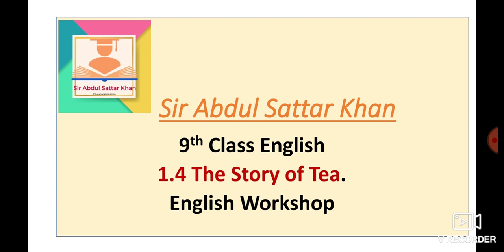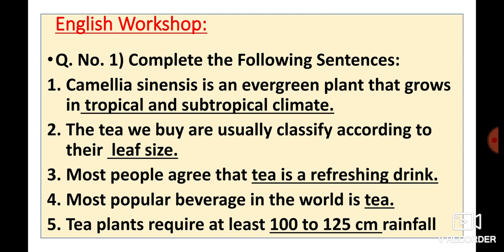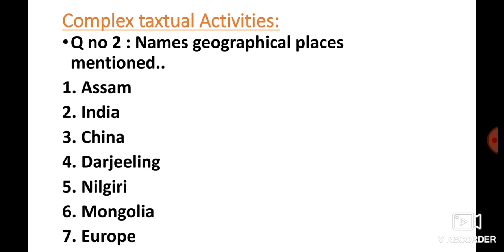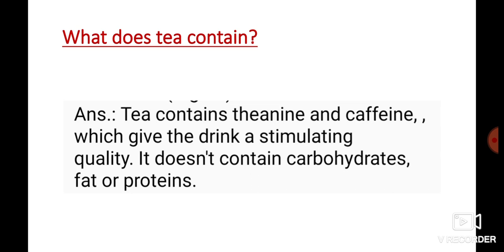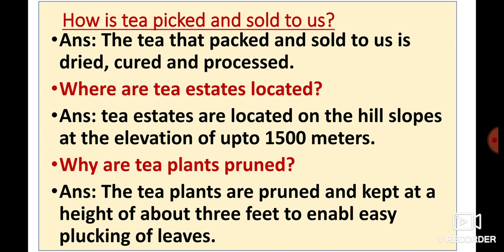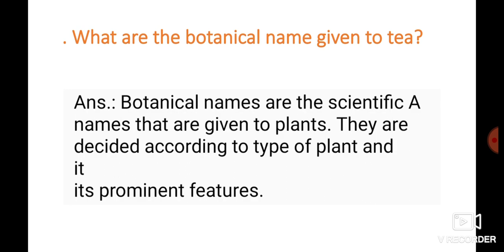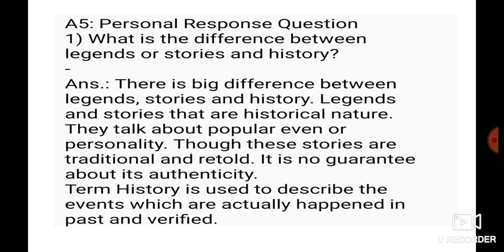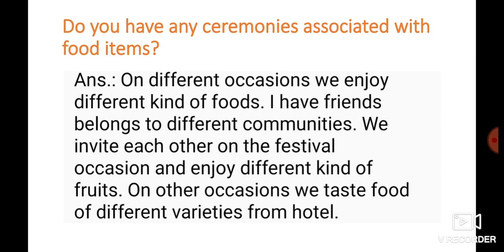9th English 1.4 The Story of Tea Question Answer English Workshop Urdu Medium State Board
9th English 1.4 The Story of Tea English Workshop Question Answer State Board New Syllabus Urdu Medium
ixth English 1.4 The Story of Tea English Workshop Question Answer State Board New Syllabus Urdu Medium This video is useful for students of Urdu medium 9th class. This video helps students to understand learn more about the chapter no 1.4 The Story of Tea Question Answer. Urdu medium channel by sir Abdul sattar khan provide quality online education for students of Urdu medium school 9th class.